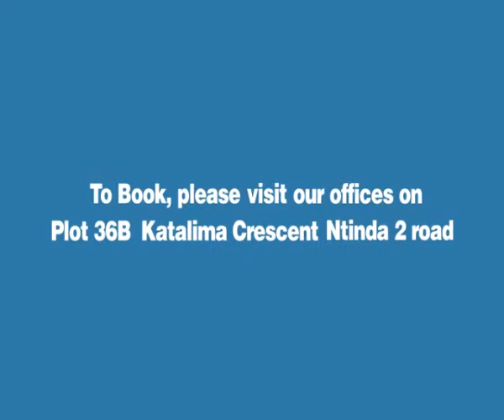Hatima Vasaat Apartments- Muyenga.